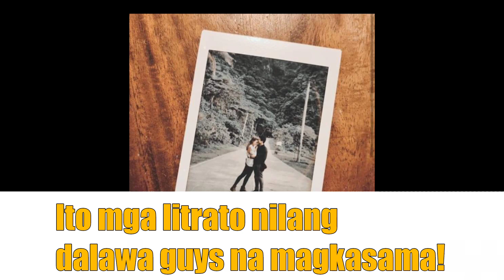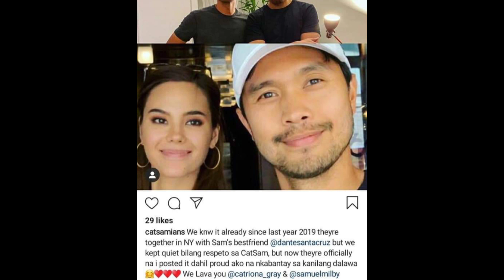SAM MILBY AT CATRIONA GRAY IN A RELATIONSHIP NA NGAYUN GOES VIRAL ON SOCIAL MEDIA! ALAMIN !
WELCOME TO JAREDITES TVLOG , YOUR HOME FOR FUN OR YOUR CAUSE OF STRESS, SALAMAT PO SA INYONG SUPPORTA. TULOY TULOY LANG PO DAHIL KAYO ANG AMING INSPIRASYON.

👉jareddites